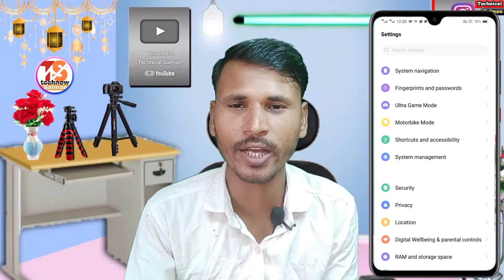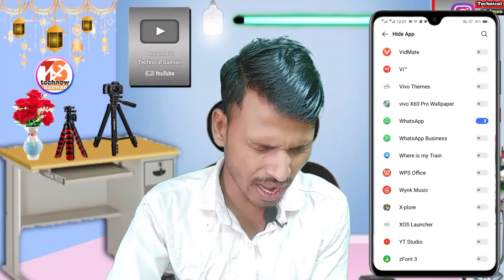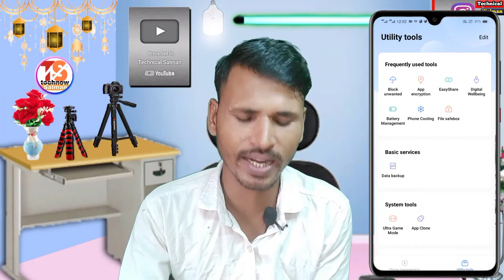Vivo v21 5G Hide App Setting And Unhide || How To Hide App Setting Hidden App Unhide Kaise Kare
Aaj ki video mein Vivo v21 5G phone mein hide app kaise karen Uske bare mein bataya hun
Vivo v21 5g hide apps setting kaise kare
How to in Vivo hide app setting Unhide app hidden apps kaise kare Vivo v21 5g app lock screen kaise kare Vivo v21 5g type lock Kaise lagaye

Vivov215Thi de apka ise kare

0:00 intonation
1:30 app hide kaise kare Vivo v21
4:16 hidden apps kaise use Kare Vivo v21